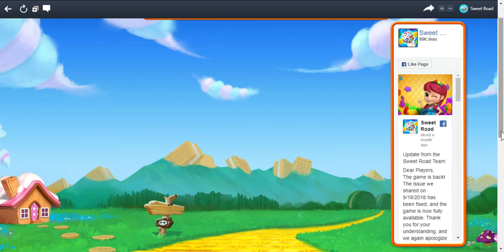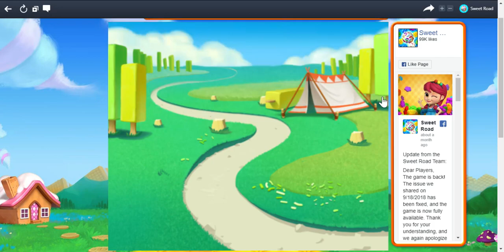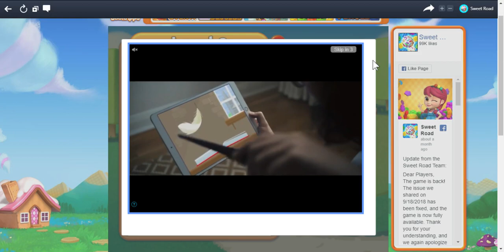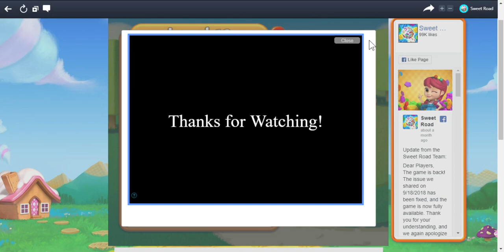SlowPCGaming Sweet Road - 3rd Place Digger+ Levels 1-44 10-30-2018a